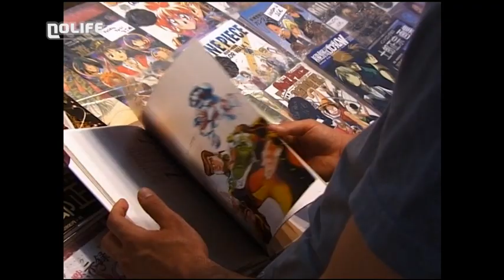#64 Jeudi 25 octobre 2007 101% noco